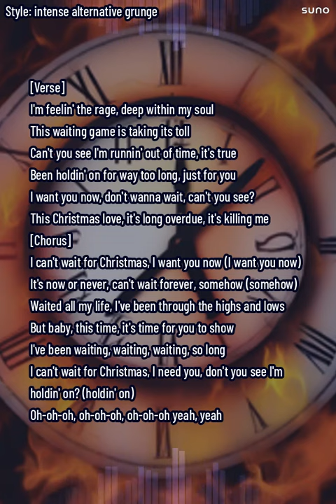"CHRISTMAS LOVE" BY AIFLE BUX